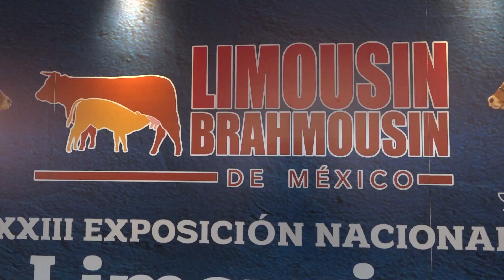HABRÁ DEMOSTRACIÓN DE CORTES EN EL ÓVALO DE LA EXPO GANADERA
Entérate Local Alimentos🐴🐮El corte más pedido en una carnicería o una boutique de carnes el el Ríb Bay, el ganado preferido sin duda es del lumousin.

Es por ello que este domingo en el óvalo de la ExpoGanadera, habrá una demostración de cortes de un canal de esta raza y una degustacion🐴🐮